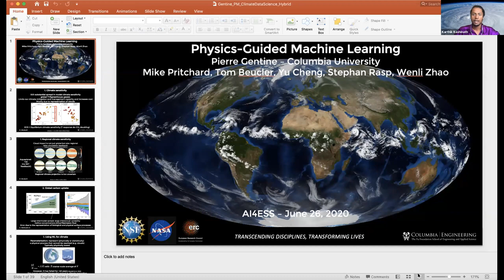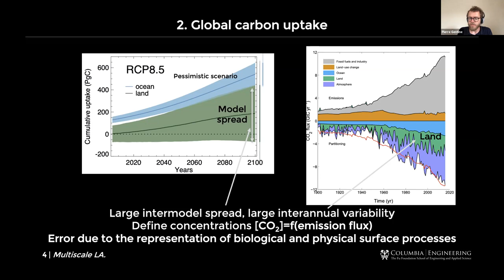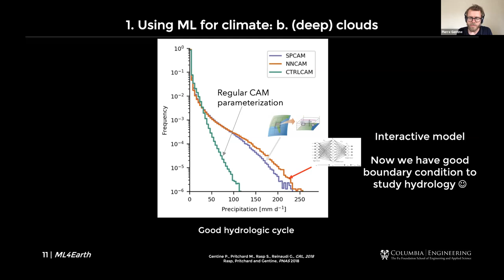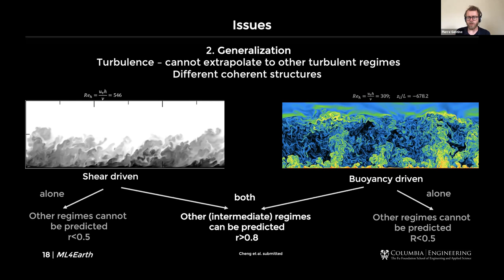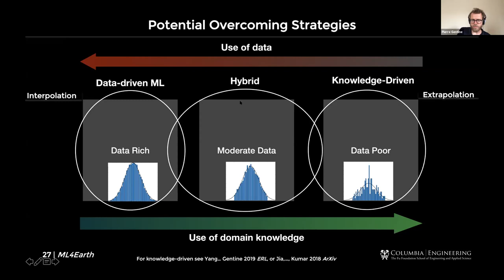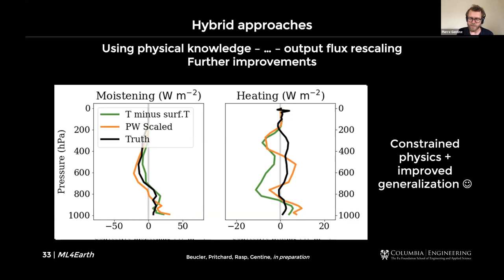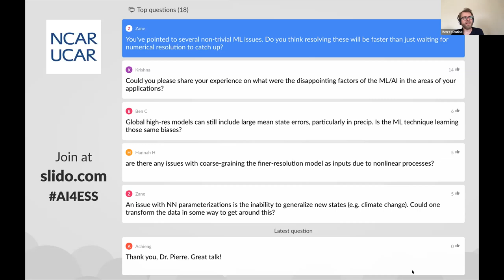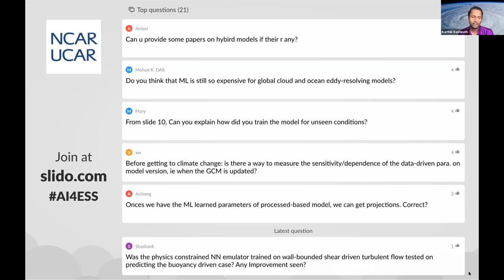D5 AI4ESS Summer School Pierre Gentine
Phsyics-Guided Machine Learning by Pierre Gentine, Columbia University